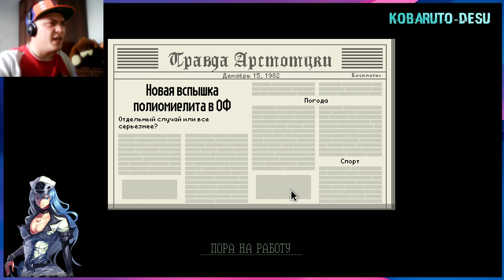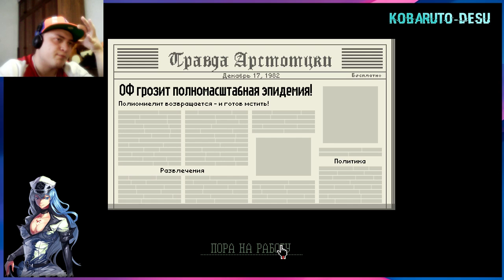Papers Please-Серия 5